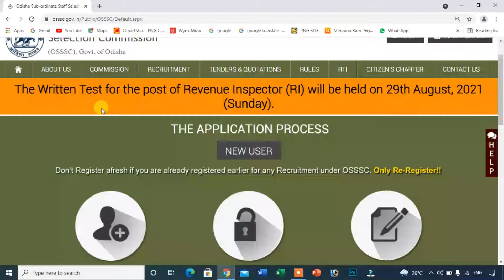osssc Ri exam final date ! admit card download ! revenue inspector exam date !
Ri exam final date ! admit card download ! revenue inspector exam date !